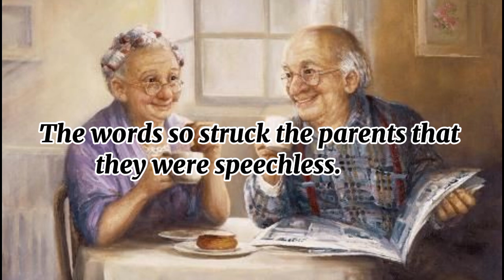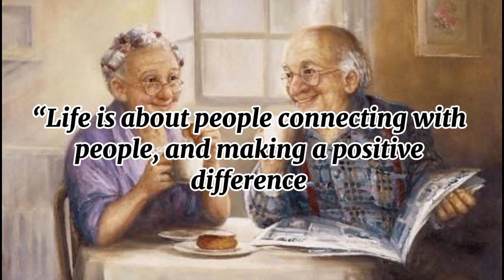learn english through stories/Grandpa's table